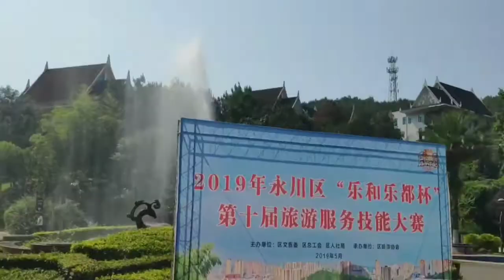Kulitan and Performance at Leheledu Locajoy Hotel, Chongqing, China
Performance at Leheledu Locajoy Hotel, Chongqing, China